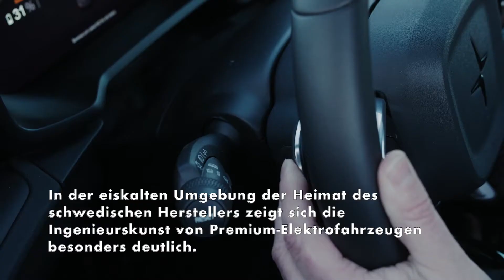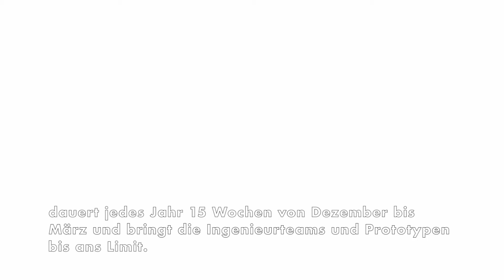Polestar 2 „Arctic Circle“ demonstriert Ingenieurskunst der schwedischen Elektroauto Marke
Polestar entwickelt seine Fahrzeuge unter extremen Bedingungen an verschiedenen Orten auf der ganzen Welt – von der sengenden Hitze Arizonas in den Vereinigten Staaten bis zur bitteren Kälte in Nordschweden. In der eiskalten Umgebung der Heimat des schwedischen Herstellers zeigt sich die Ingenieurskunst von Premium-Elektrofahrzeugen besonders deutlich. Polestar unterstreicht hierdurch erneut, wodurch sich die Marke von anderen abhebt.

Das intensive Wintertestprogramm von Polestar, das am Polarkreis auf 66,5 Grad nördlicher Breite durchgeführt wird, dauert jedes Jahr 15 Wochen von Dezember bis März und bringt die Ingenieurteams und Prototypen bis ans Limit. Die immense Kälte beansprucht nicht nur die mechanischen Komponenten enorm, sondern stellt auch die Polestar Ingenieure, die das Fahrzeug bei Temperaturen von bis zu -35 Grad Celsius testen, vor große Herausforderungen.

Joakim Rydholm, Chief Chassis Engineer bei Polestar, leitet die Entwicklung und Abstimmung der Fahrdynamik der Polestar Fahrzeuge seit über einem Jahrzehnt und ist ein großer Befürworter von Tests unter solchen Bedingungen.